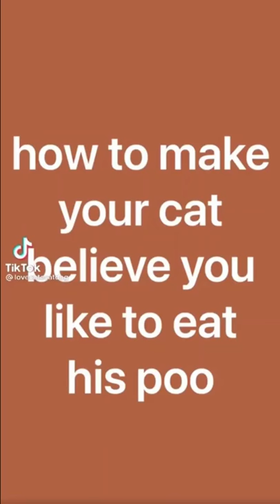How to make your cat believe you like to eat his poop